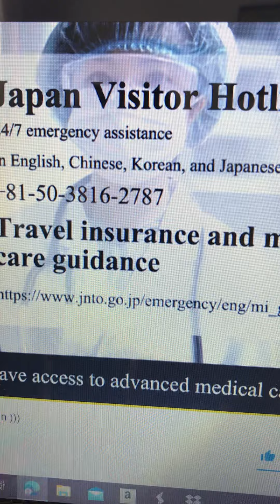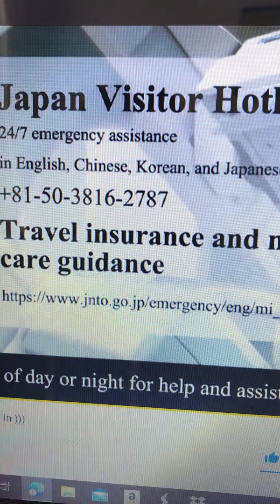TRAvEL in JaPan